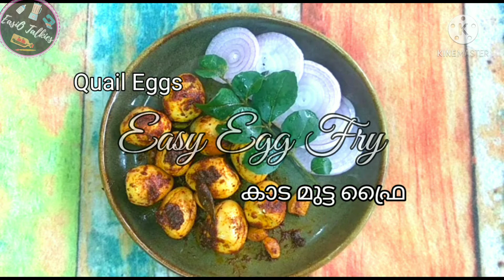Masala mutta| കാട മുട്ട special ഫ്രൈ| Egg fry recipe with quail eggs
Kada mutta fry is an easy egg recipe. Quail eggs has got much more health benefits than any regular eggs. This Kada mutta recipe is an egg fry and perfect for lunch curry recipes. No onion No tomato No greenchilly  super simple lunch curry.

Video content covers
kada mutta fry malayalam,
kada mutta curry,
kada mutta boiling time malayalam,
kada mutta eppadi seivathu,
quail eggs cooking time
egg recipe at home easy
easy egg recipes malayalam
egg recipes for lunch
lunch curry malayalam
egg dishes for lunch
kada mutta masala
lunch curry recipes for rice
lunch curry malayalam
Anda fry
Anda masala
Anda recipes
simple egg fry for bachelors and beginners
boiled egg fry recipe
tawa egg fry
Lunch side dish recipes
boiled egg fry Indian style